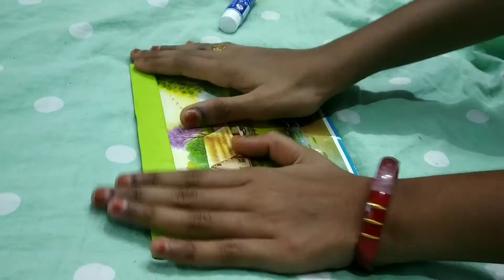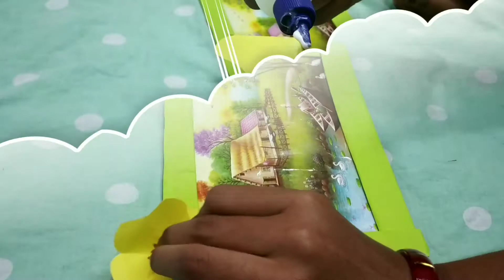How to make photo frame